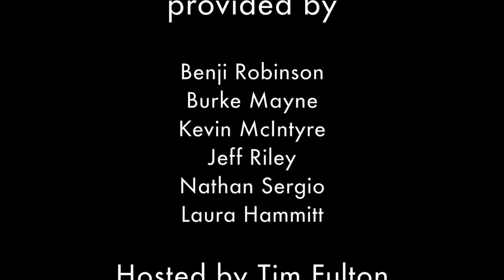Columbus artist, Kent Grosswiler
Columbus artist, Kent Grosswiler. Filmed at motive. in Columbus, Ohio in May 2016.

motive. is an innovative series of events that combine elements of networking events along with live artist workshops & demonstrations in Columbus, Ohio.

motive. was founded by a team of entrepreneurs/ creatives (Charles Erickson, Matt Reese & Gregory Turner) and is hosted by Tim Fulton.

{motive. – “Social Motivation for the Creative Class.”}